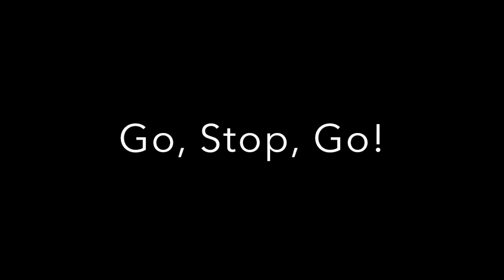cddolphins 4th and 5th Lunch mannequinChallenge with twist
This video is about cddolphins 4th and 5th Lunch mannequinChallenge with twist